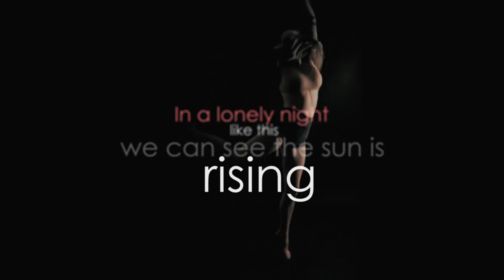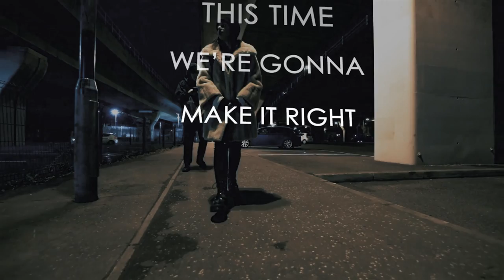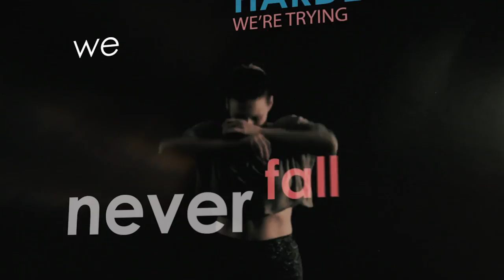Wake the Nations - Midnight Lovers (Official Lyric Video)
Music composed by Sören Kronqvist
Lyrics by Thomas Vikström
Arrangement by WTN

From album 'Heartrock' (2019)
Label: AOR Heaven
Mixing & Mastering by Erik Mårtensson
Listen whole album from Spotify, Apple Music, Deezer, Tidal, Amazon Music etc.
Download song(s) or whole album from iTunes